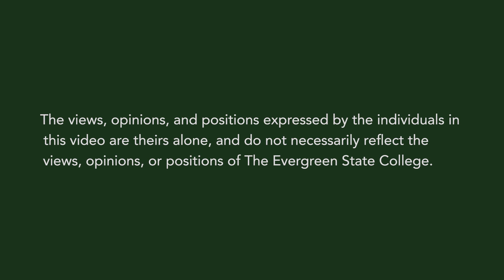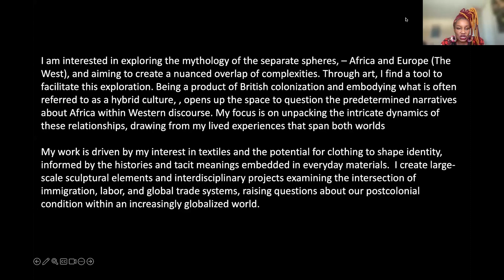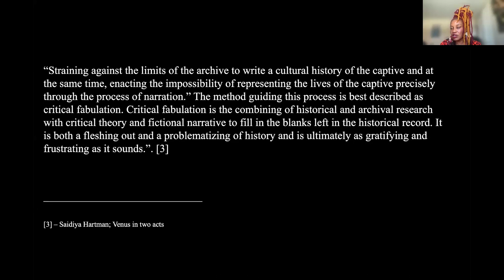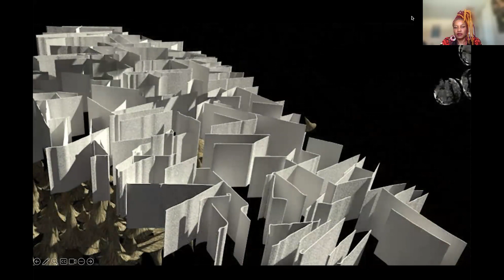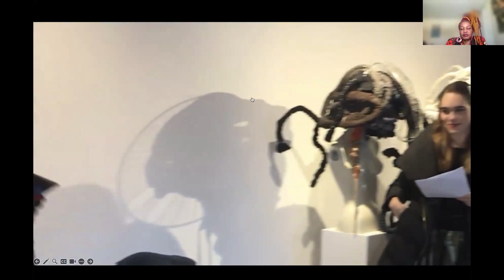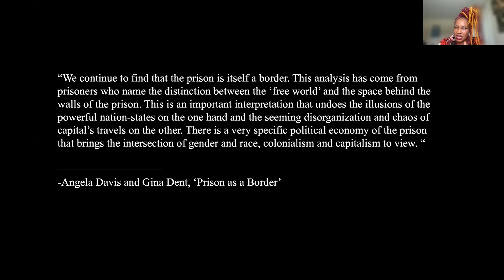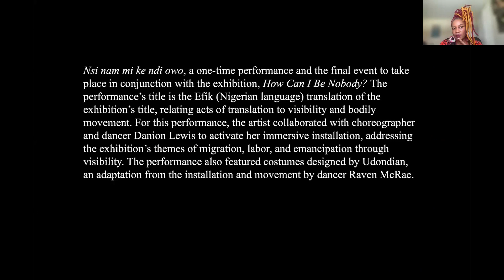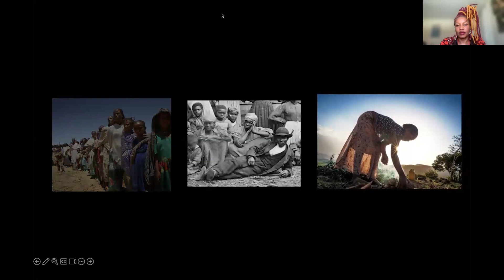Art Lecture Series Victoria-Idongesit Udondian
Udondian’s work is driven by her interest in textiles and the potential for clothing to shape identity, informed by the histories and tacit meanings embedded in everyday materials. She creates work that questions notions of cultural identity and post-colonial positions in relation to her experiences growing up in Nigeria. In 2020, Udondian was named a Guggenheim fellow. Her works have been exhibited internationally, this includes; The Bronx Museum, New York; The Inaugural Nigerian Pavilion at the 56th Venice Biennial-An Excerpt, Fisher Landau Centre for the Arts, New York; National Museum, Lagos; Spring Break Art Fair, New York; The Children Museum of Manhattan, New York; Whitworth Gallery in Manchester, UK; National Gallery of Arts, Uyo, Nigeria etc. Some of her Artist Residencies include, Instituto Sacatar, Bahia, Brazil; Mass Moca, Massachusetts, USA; Fine Arts Work Centre (FAWC), Provincetown; USA; Villa Straulli, Winterthur, Switzerland; Fondazione di Venezia, Venice, Italy and Bag Factory Studios, Johannesburg, South Africa.
Udondian received an MFA in Sculpture and New Genres from Columbia University, New York; attended Skowhegan School of Painting and Sculpture and a BA in painting from the University of Uyo, Nigeria.
She is currently a Visiting Associate professor of Art at the University at Buffalo, SUNY, Buffalo, New York.